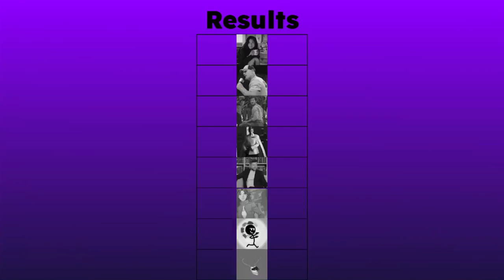The Last Primary 47